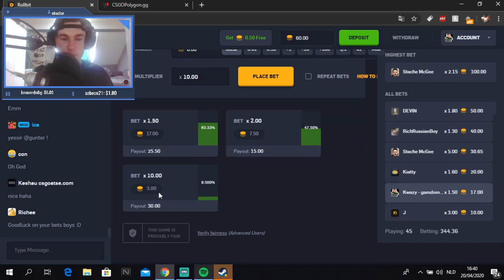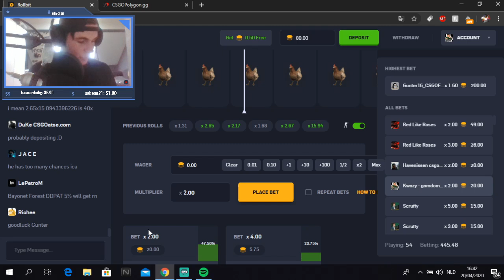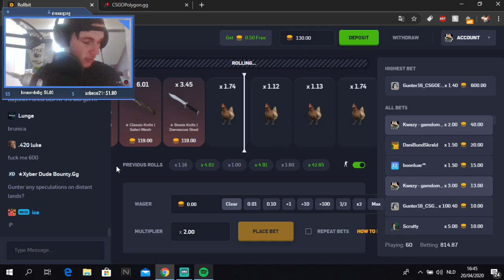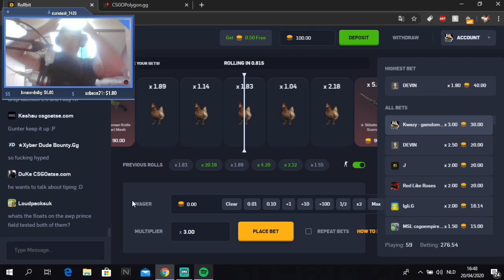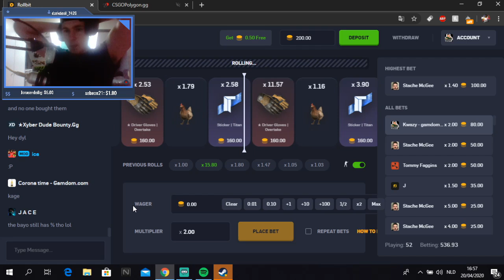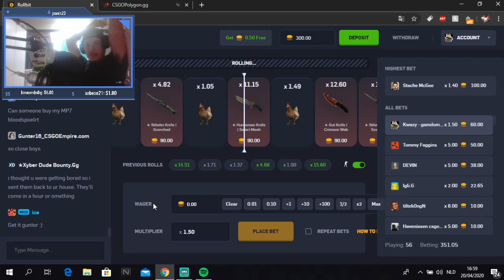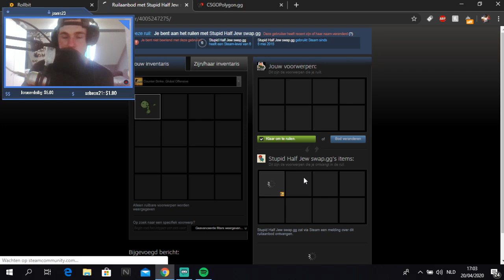MY LUCKIEST DAY ON ROLLBIT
Prove for rollbit that this is my channel